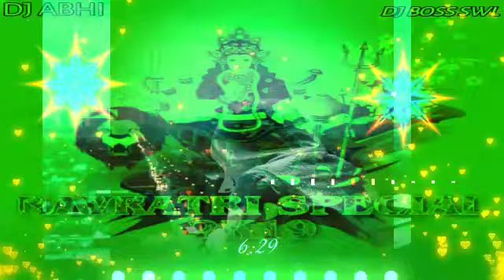TALI BAJA LENA||CG TAPORI MIX||REMIX BAY DJ ABHI ||DJ BOSS SWL OFFICIAL